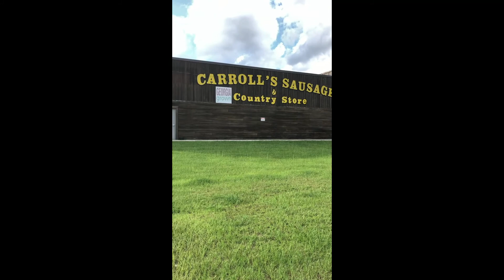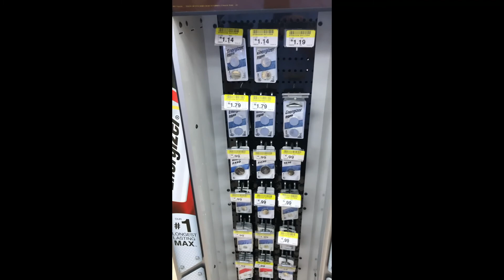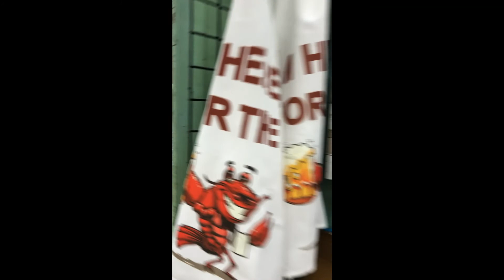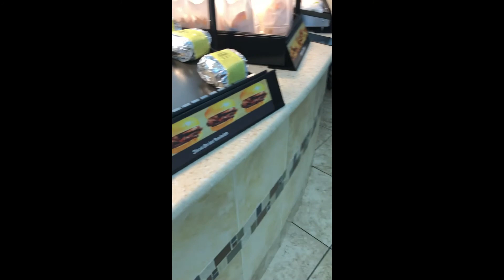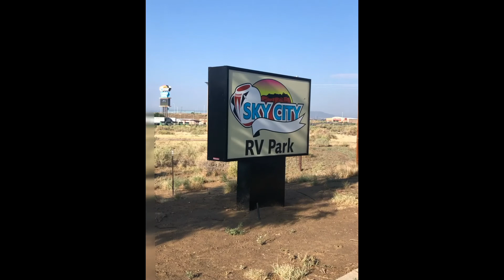Arizona trip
WE ARE TRAVELING TO ARIZONA FROM FLORIDA .WE WILL STOPPING CAMP GROUNDS AND STORES ALONG THE WAY